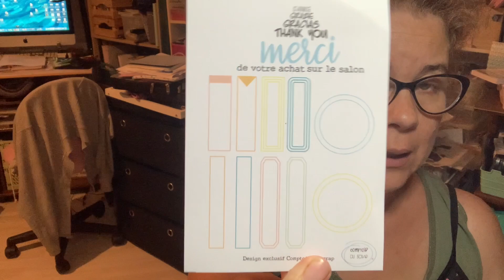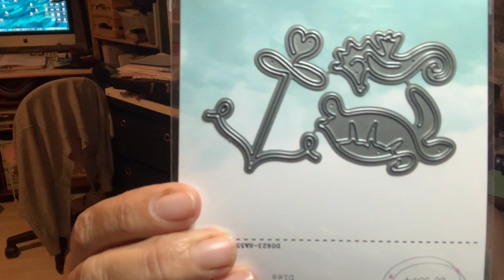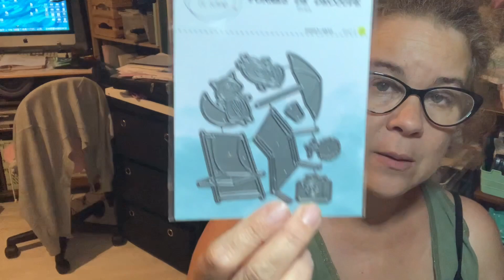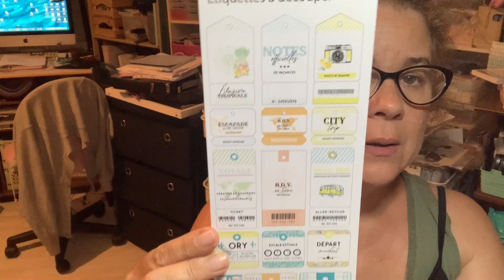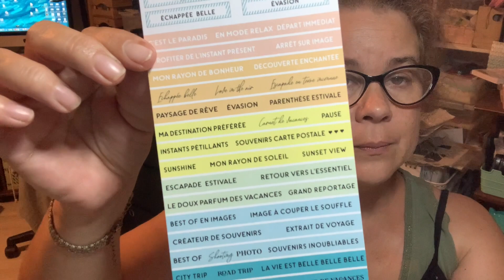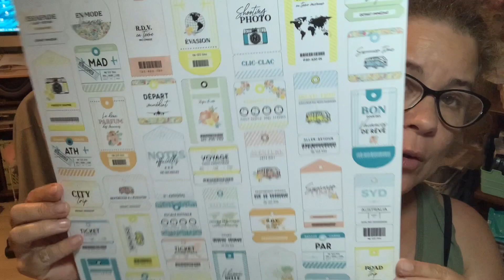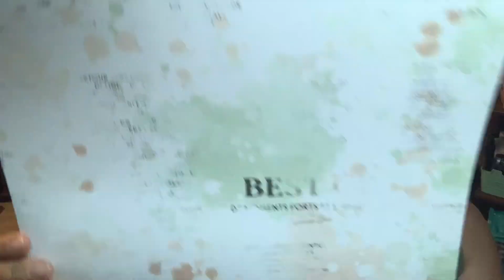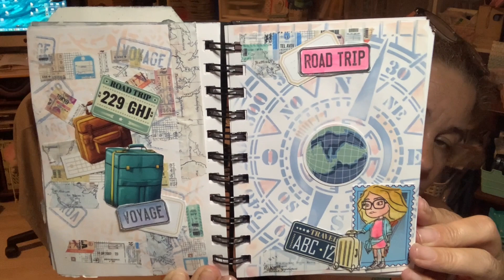Salon ose créer chambery